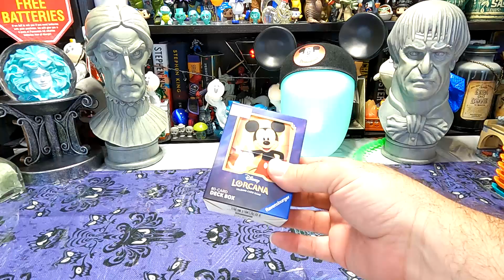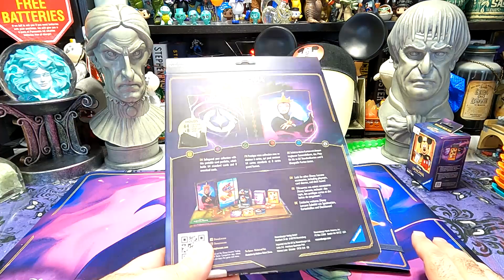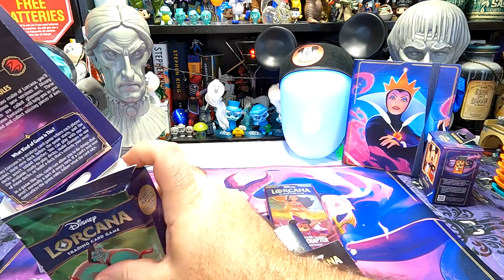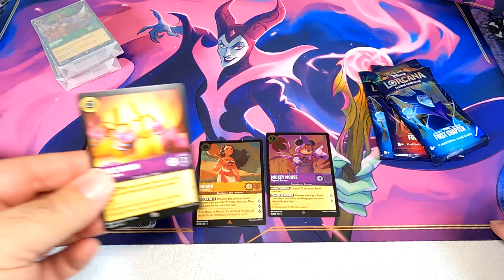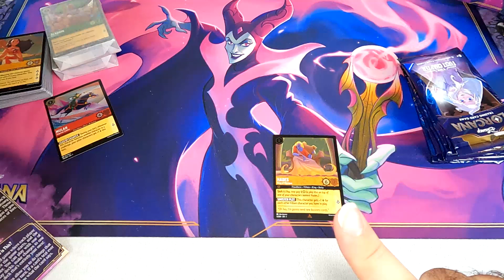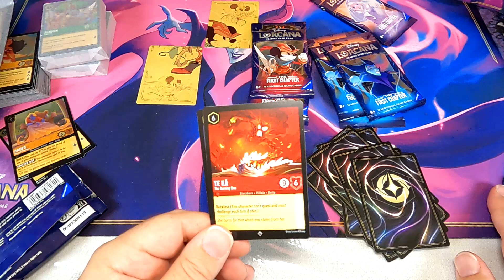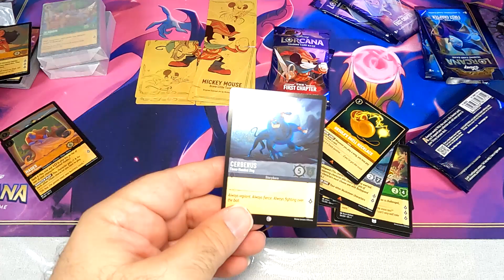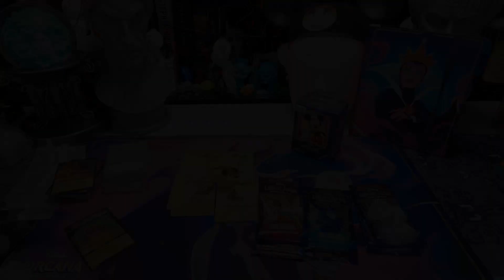Weekend Magic: Lorcanaganza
It seems we may be at the beginning of a new era of (likely soon to be abandoned) trading cards games, and this time around Disney has opted not to sit it out. While I was prepared to give this game a pass, my wife had other ideas, so I ordered a number of items from ShopDisney and this week we are going to take a look at the decks for Ravensberger's new collectible card game: Disney Lorcana.